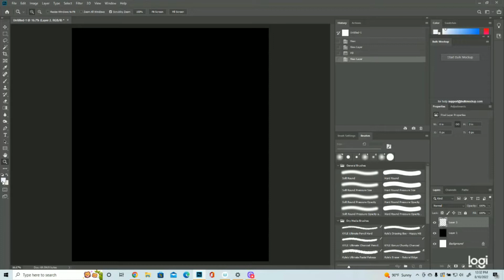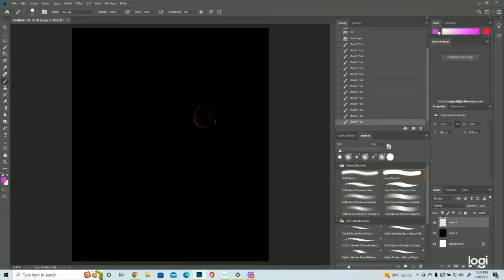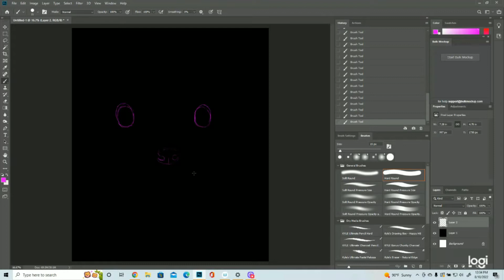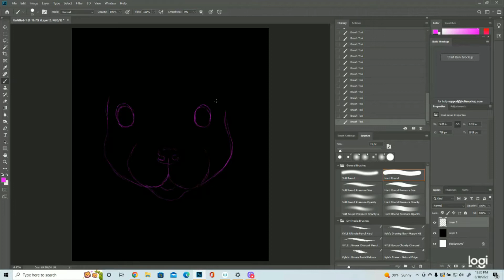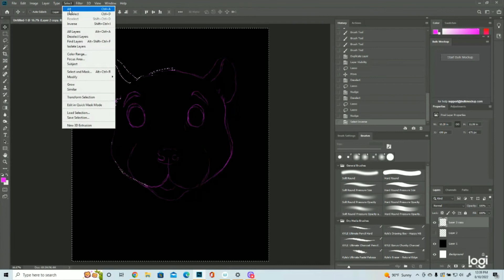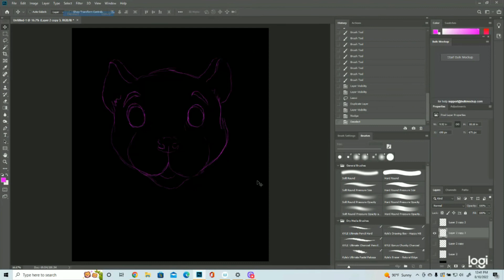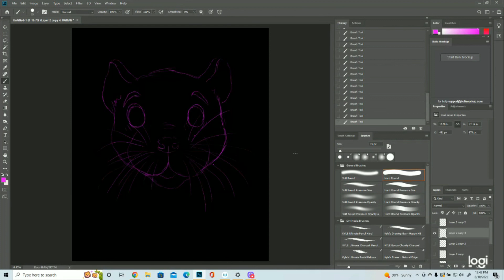How to Sketch a Rat in Photoshop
Okay, so maybe the rat looks a bit like a mouse, but it's still cute! To fix that, I should have left the height of the face alone instead of shrinking it down.